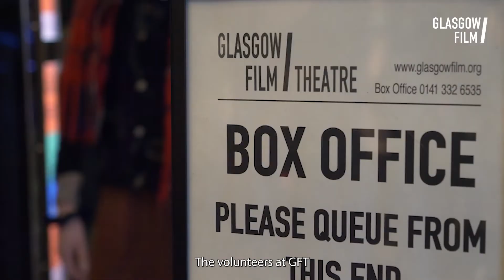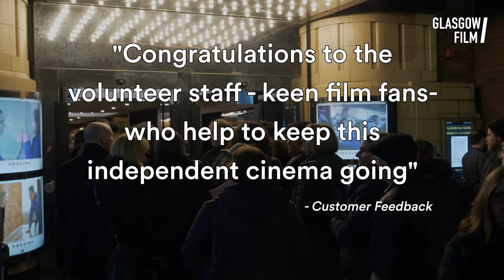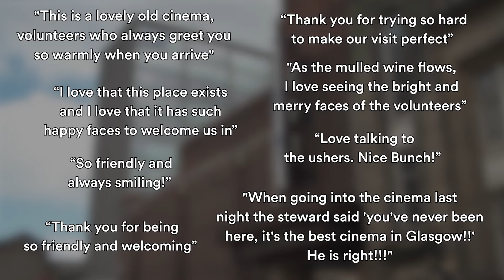Volunteers Week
Glasgow Film volunteers play a vital role in helping us make GFT a welcoming place for audiences and in providing Cinema For All.
During Volunteers Week 2022 we pay tribute and say thanks to all those who give up their time to volunteer at Glasgow Film and it's many different programmes, screenings and events.